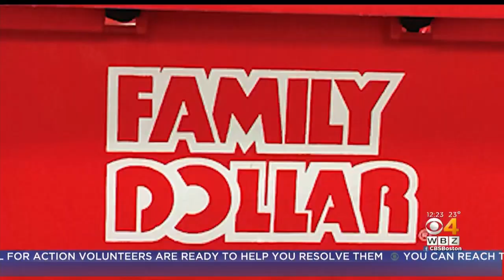Family Dollar Will Close Nearly 400 Stores Nationwide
Family Dollar announced Wednesday it is closing hundreds of stores.